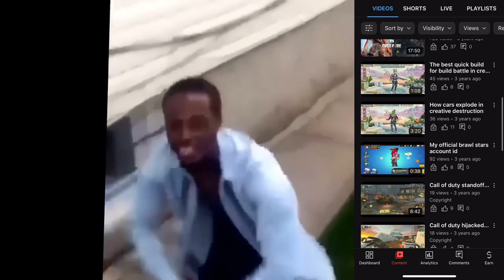A Chaotic Vlog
In this video….I just wanted to introduce myself a little bit…I am still testing the waters with the video angles and editing.
I’ll try to put more of myself as I progress and start this phase of my life…See what goes well and see what doesn’t…and hopefully improve

Title of song: In My Clouds

Title of song: Careless Whisper